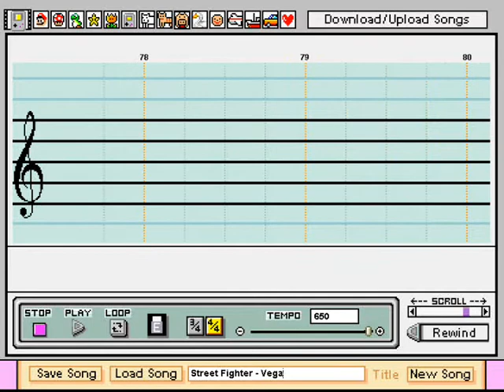Street Figther - Vega song in mario paint composer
The song from Vega of street fighter composed by me in mario paint composer, enjoy :)